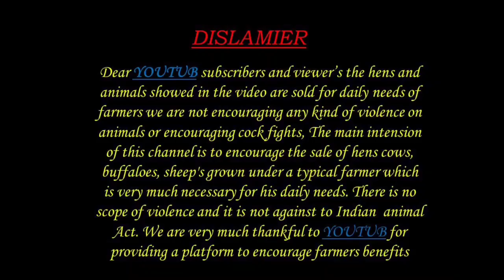GUDUR SHEEP GOAT FRIDAY MARKET 9 7 21